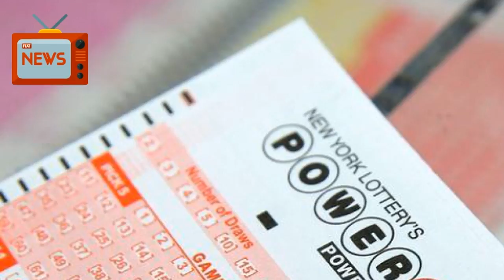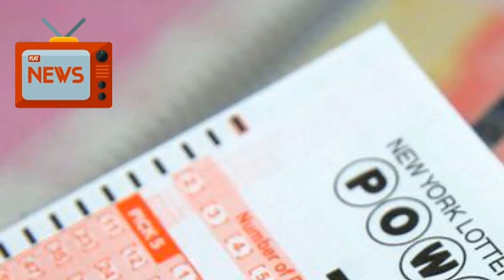News Today 12/31/2017 | Donald Trump | No Winner In Powerball Drawing, Jackpot Soars To $440 Mi...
No Powerball tickets matched all six numbers for Saturday night's $384 million grand prize drawing, sending next week's jackpot in the United States surging to $440 million, lottery officials said.